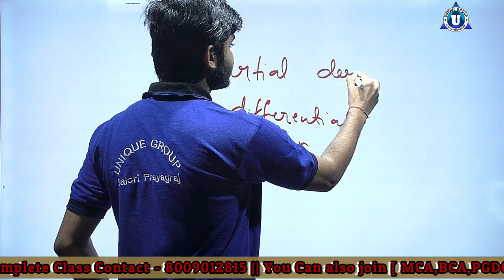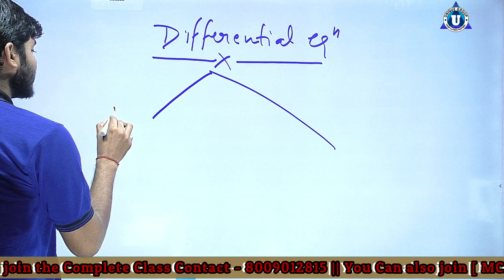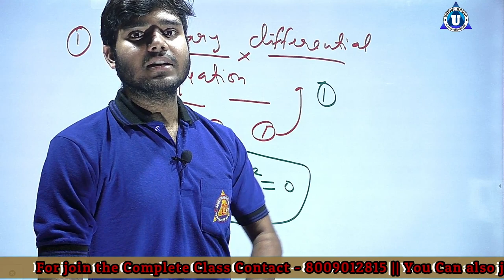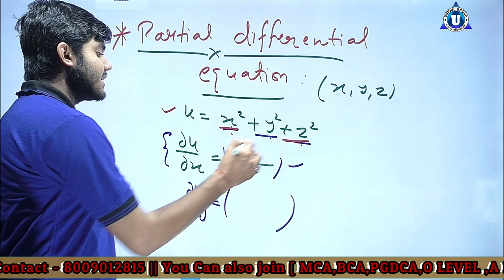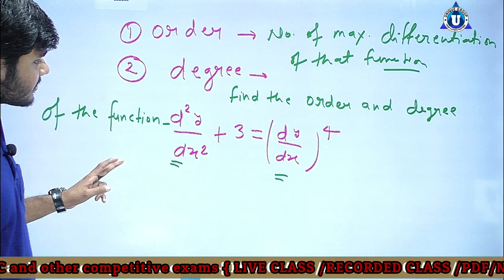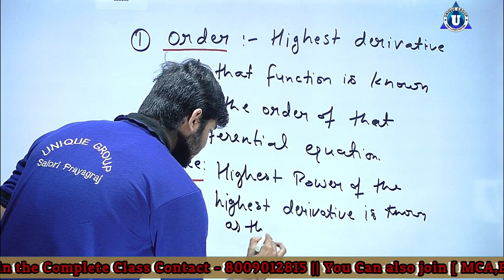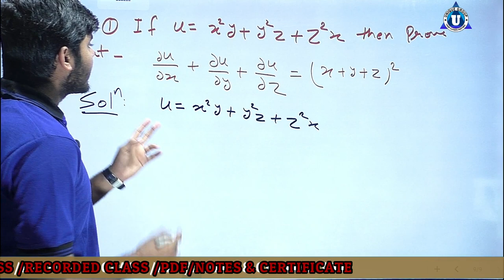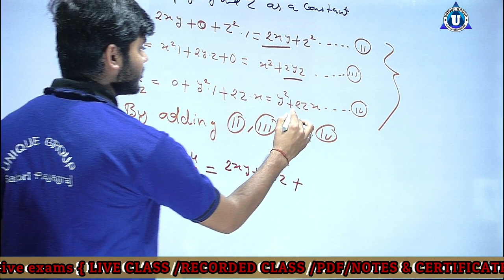Bca Online class in hindi | DAY-34 | LIVE CLASS | Introduction of Basic Mathmatics |Ratnakar